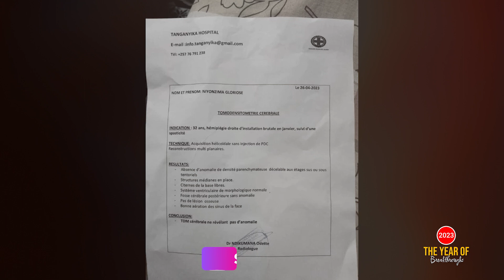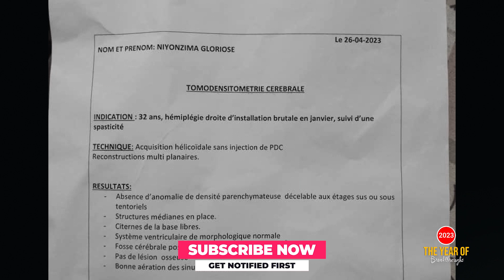😮YOOO YAVA AMARASO MUMATWI | NARUNVISE INTAHE IYIYO IRARENZE PE,UNVIRIZA NAWE